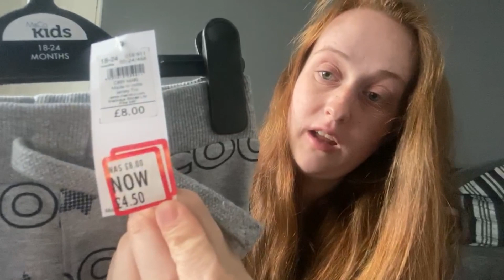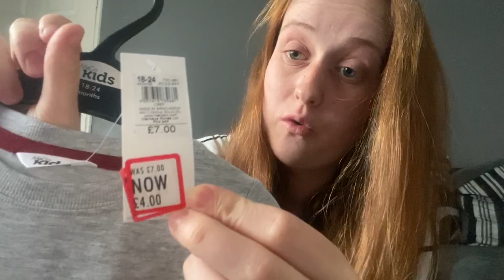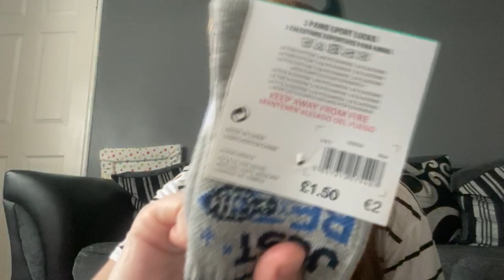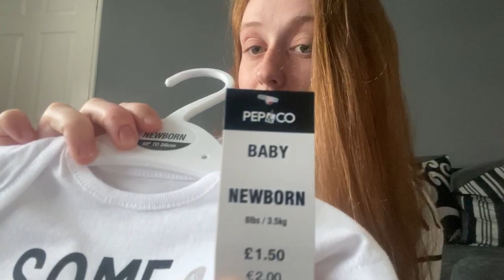Clothes Haul 2020 UK! Shopping Vlog For Boys + Baby! Next, M&Co + More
Hey Guys, It's been so long since I made a shopping haul video and I forgot how fun they are to record! I wanted to show you what I bought for Brody, Ethan and baby when I was out shopping!